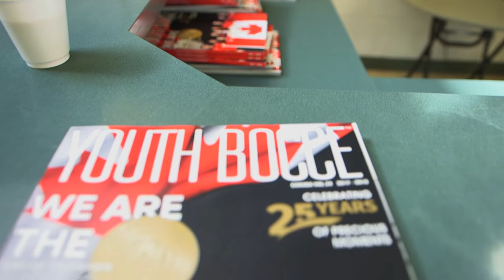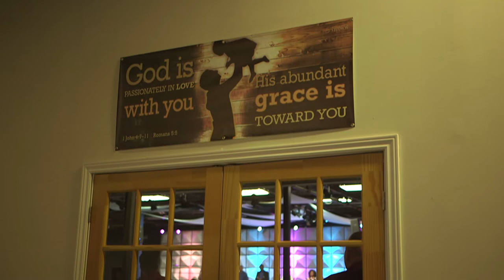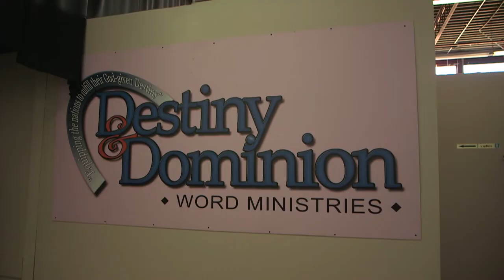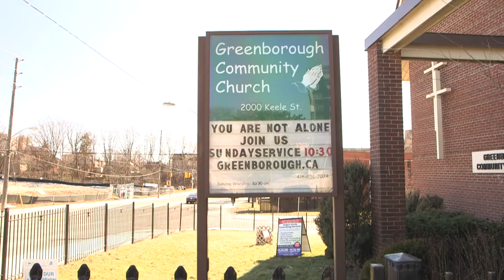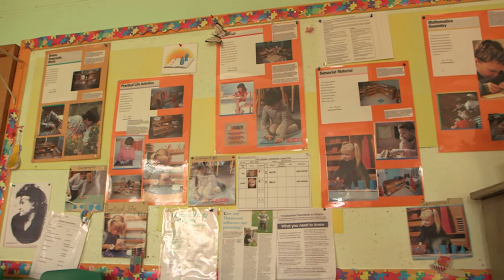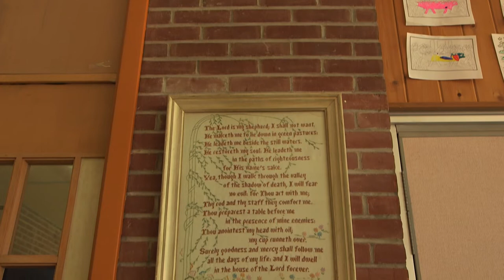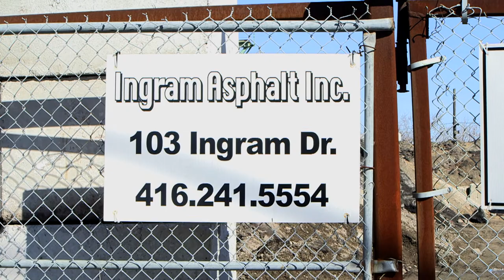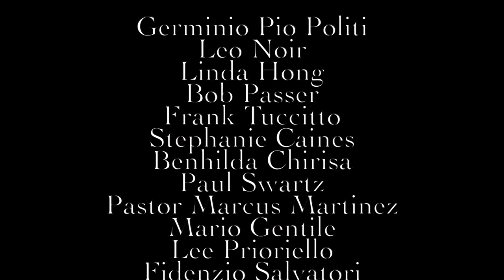Amesbury Speaks | Short Documentary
Documentary filmmaker, Paul Salvatori, returns to north Toronto's Amesbury area, where he grew up and spent the formative years of his life, in an attempt to capture its vitality, largely obscured by its impersonal suburban design. Along the way, he meets unique creative, political and spiritual people who, on the one hand, embody such vitality but, on the other hand, reveal--through their lived experience--a general dissatisfaction about modern life, such as feeling unheard and socially disconnected. Receiving the wisdom from artist friends, Paul is encouraged by the power (and possibility) of love to resolve this tension in Amesbury, ultimately making it a happier, more livable place.

Special thanks to the Ontario Ministry of Tourism, Culture and Sport and the Amesbury Community Committee for providing generous financial support to and guidance in the production of this film.